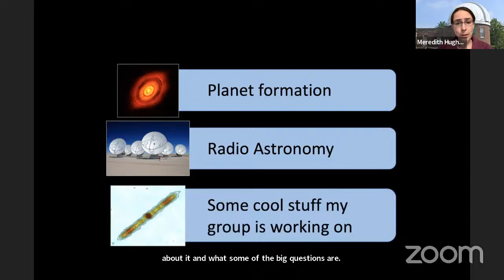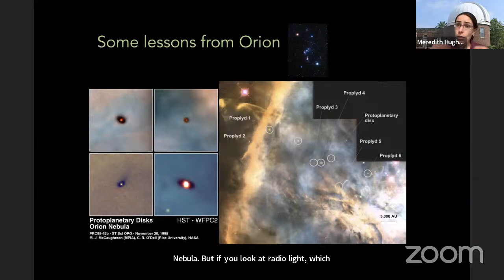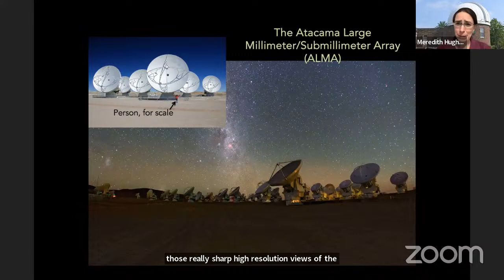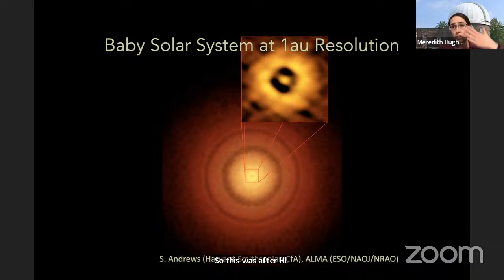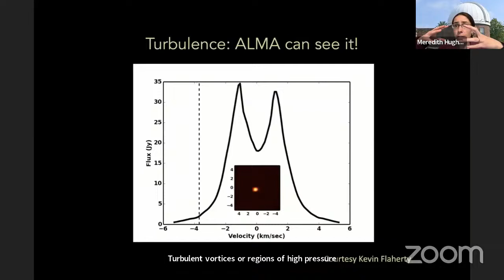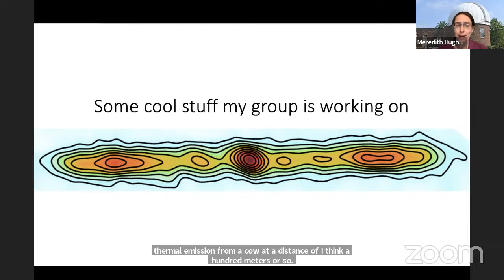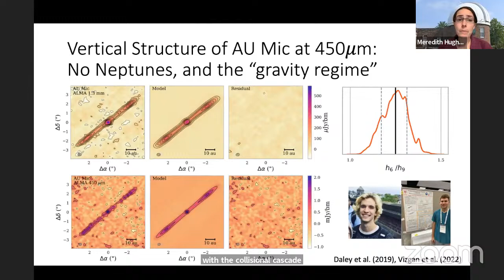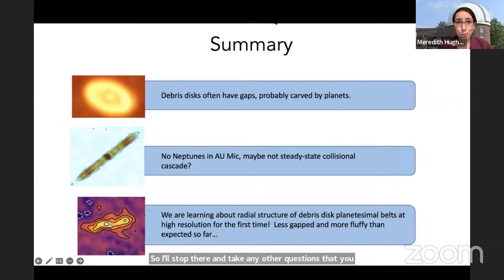WAS January 2024 - Dr. Meredith Hughes, Wesleyan - Planet Formation through Radio Eyes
Dr. Meredith Hughes, Wesleyan

Planet Formation through Radio Eyes

Circumstellar disks provide the raw material and initial conditions for planet formation.  Millimeter-wavelength interferometry is a powerful tool for studying gas and dust in planet-forming regions, and it has recently undergone an immense leap in sophistication with the advent of the ALMA interferometer.  I will discuss some ways in which millimeter-wavelength interferometry is being used to study the process of planet formation in circumstellar disks, with particular emphasis the degree to which debris disk structure reflects the dynamics of embedded planetary systems.

Prof. Meredith Hughes studies planet formation by observing the disks of gas and dust around young stars using radio interferometers.  Her research investigates the structure and evolution of circumstellar disks across the evolutionary sequence: the primordial protoplanetary disks around pre-main sequence stars that set the initial conditions for planet formation, the tenuous debris disks around main sequence stars that probe the gravitational potential of mature planetary systems, as well as the "transition" disks that exhibit properties intermediate between these two evolutionary endpoints. She holds PhD and MA degrees in astronomy from Harvard, and a BS in astronomy and physics from Yale, and was a Miller Fellow at UC Berkeley before joining the faculty at Wesleyan in 2013.